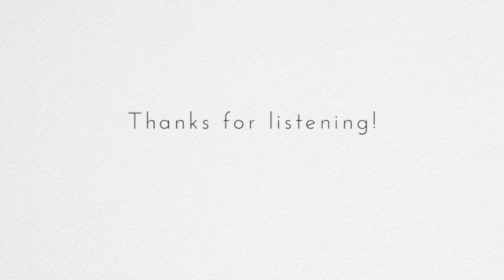Episode 011 WWRadio with guest Arielle J Fierman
Today on WWRadio I'm thrilled to have holistic health coach, speaker, jewelry designer and all around classy lady Arielle J Fierman on the show. Listen to our candid conversation where we talk about everything from her morning an evening routines, healthy eating on-the-go, her go-to staple dinner and snacks and tips for staying healthy on-the-go. Arielle is so passionate about everything she does and all of her amazing zest for life comes through in this Podcast.